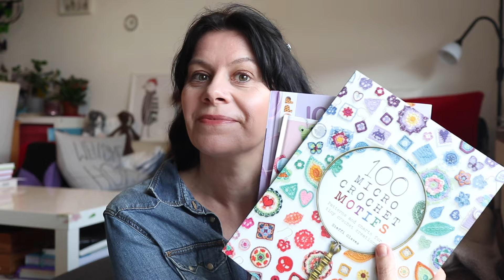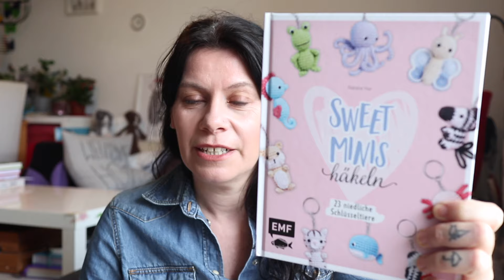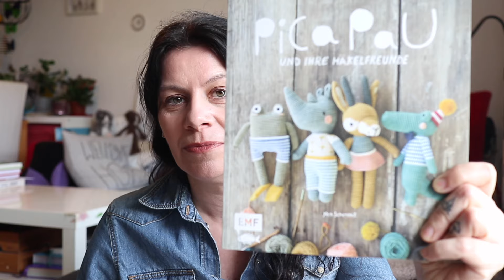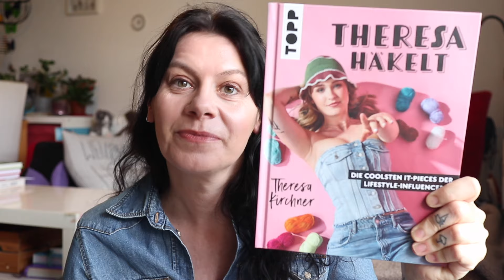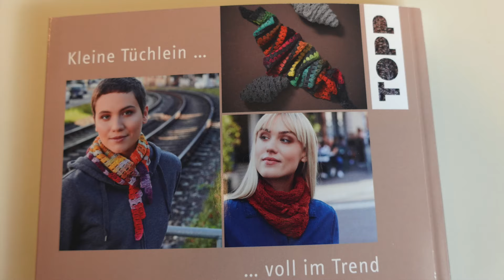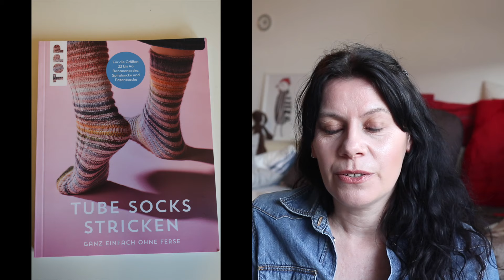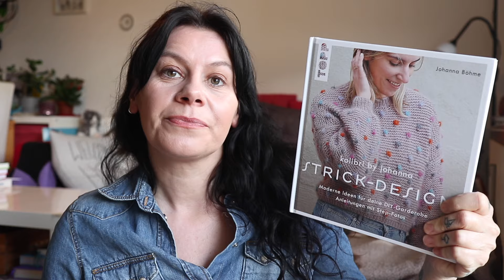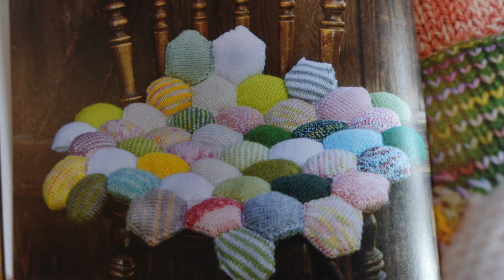Update - DIY-BÜCHER / Häkeln, Stricken und Nähen / neue Favoriten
Häkeln:

- Lieblingspullover häkeln von Janine Myska (Größen XS bis 5XL)

- Meine große Häkelschule von Michaela Lingfeld-Hertner (Größen der Kleidungsstücke in dem Buch von Gr. 36 bis 42, Ponchulli ist für alle Größen anpassbar)

- Das große Häkelmuster-Buch von Sarah Hazell

- Mini-Tücher häkeln von Veronika Hug

- Socken häkeln für die ganze Familie von Sascha Blase-Van Wagtendonk

- Süße Sommer Tops häkeln von Anna-Lena Wirzberger, Claudia Rieger, Lieselotte Sophie Klein und Nadine Trieschmann (Größen hängen von der jeweiligen Designerin ab; teils von Gr. 34 bis 44; teils in neun Größen von XS bis 5XL oder nur 36 bis 42)

- 100 Micro Crochet Motifs (Englisch) von Steffi Glaves

- Henri Purnell: Das Häkelbuch (Größen der Kleidungsstücke in fixen Größen, zb. Nur M oder L, aber jeweils mit dem Hinweis wie man das verändert, zb indem man die Größe der Patches verändert)

- Theresa häkelt von Theresa Kirchner

- Kunterbunte Wollowbies – Amigurumis zum Liebhaben häkeln von Jana Ganseforth

- Lust auf Häkeln – Masche für Masche häkeln lernen von Karoline Hoffmeister (Größen 36 bis 46)

- Sweet Minis häkeln von Nathalie Nar (Instagram: haekelgedoens)

- PicaPau und ihre Häkelfreunde von Yan Schenkel

- 100 superniedliche Häkelminis von Doerthe Eisterlehner (frau_apfelkern)

Stricken:

- Tube Socks stricken (Gr. 22 bis 46), erschienen im Topp Verlag

- Strick-Design von kolibri by Johanna (Größen XS bis 2 XL)

- Strick dich bunt von Frida Pontén (One-Size Größen, bzw. das Top ist in S)

Nähen:

- HEJ. Skandi Chic (4 Bände) von @aennisews – inklusive übersichtlicher Schnittmusterbögen, Kleidung in den Größen 34 bis 44

birgit123(at)gmx.at